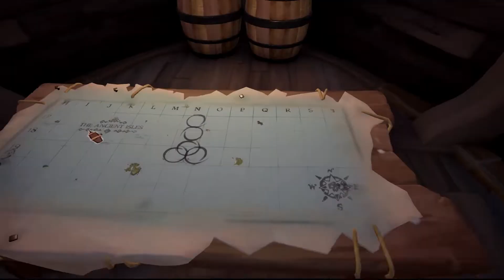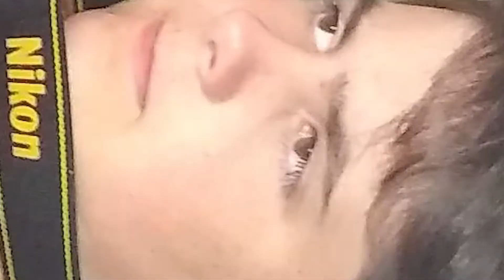Jets gone wild! | Sea of Thieves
Jet's gone wild! | Sea of Thieves

UpBeat is an E-Clan created by two human beings. Watch to see their adventures!